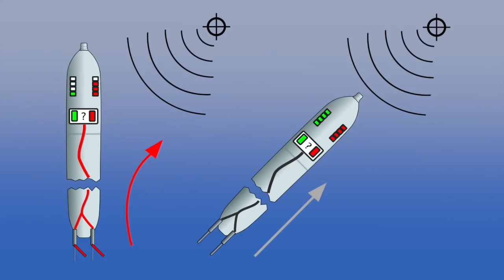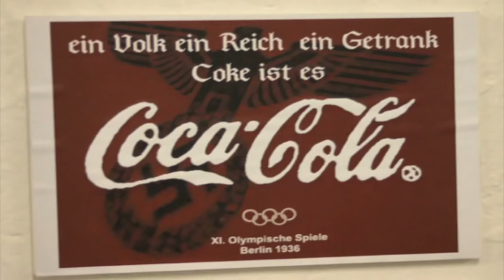Incredibilele Inventii Din Vremea Lui Aldolf Hitler